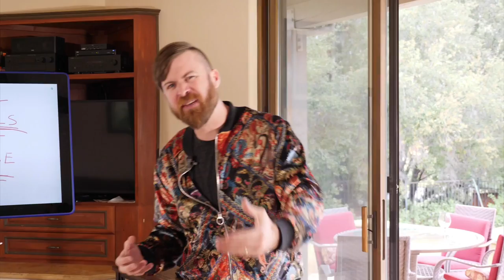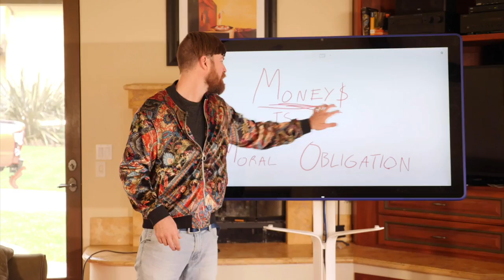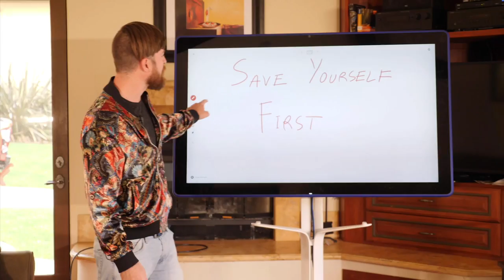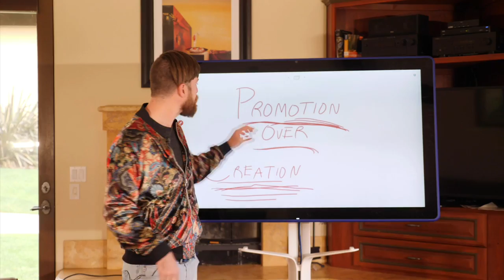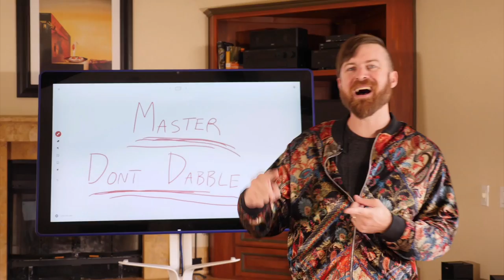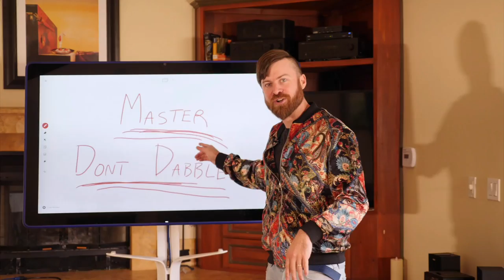Dan Lok: 5 Lessons I Learned From Watching His Channel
DAN LOK (5 Lessons I Learned From Him)

How To Get High-Paying Clients